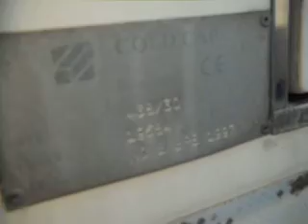Eurocargo 65e14 Freezer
Vendesi Eurocargo Frezzer surgelati atp 2016, tenuto come nuovo, cella coldcar info sul ns sito -TEL . 081/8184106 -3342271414